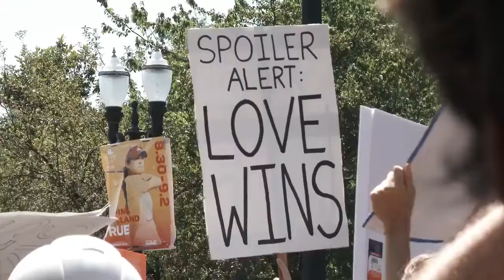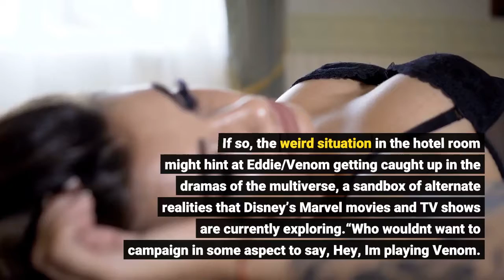Spoilers! What that 'Venom 2' end credits scene might mean for Tom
Spoiler alert! The following post discusses the ending of "Venom: Let There Be Carnage" so beware if you haven't seen it yet. Venom’s made a home for himself on the big screen after two movies, and now it looks like he’s headed for a larger superhero universe – although time will tell which one. In the new sequel “Venom: Let There Be Carnage,” journalist Eddie Brock (Tom Hardy) and the violent, sardonic and kinda fun-loving alien symbiote inside of him (also voiced by Hardy) overcame their differences to defeat supervillain lovebirds Carnage (Woody Harrelson) and Shriek (Naomie Harris) and save San Francisco. Naturally, that means vacation time for the reconnected best friends, though their relaxing getaway gets awfully crazy and features a surprising guest star. Venom’s long tongue is seen licking Peter’s image, and he cryptically says, “That guy.”So does this mean Venom’s now the newest member of the MCU? If so, the weird situation in the hotel room might hint at Eddie/Venom getting caught up in the dramas of the multiverse, a sandbox of alternate realities that Disney’s Marvel movies and TV shows are currently exploring.“Who wouldn't want to campaign in some aspect to say, 'Hey, I'm playing Venom. I want to be accepted in the Marvel canon, even though all of the children are spread across two different parents," Hardy recently told USA TODAY with a grin. "I appreciate there's a lot of legal issues here, but we're family!' "The coming film “Spider-Man: No Way Home” (in theaters Dec. 17) teams Spidey and sorcerer Doctor Strange (Benedict Cumberbatch) for a multiverse-bending adventure dealing with Peter’s secret-identity reveal, and other Spidey foes from comic-book lore are showing up – including Alfred Molina’s Doctor Octopus from “Spider-Man 2” – so perhaps Venom might make an appearance. More likely, though, the “Venom” stinger sets up a place for Hardy’s antihero to exist in Sony’s fledgling Spidey-centric galaxy as it goes its own way, spinning off from the MCU. (Since Sony owns the movie rights to Spider-Man characters, the studio and Disney had a deal for Holland’s hero to appear in the “Avengers” movies and other MCU projects that ends with “No Way Home.”)In addition to future Spidey films, this new Sony superhero universe looks to include the coming “Morbius” (Jan. 28), with Jared Leto as the title vampire (Hardy declined to comment whether Venom will make an appearance) and Michael Keaton reprising his “Spider-Man: Homecoming” role as the Vulture; “Kraven the Hunter” (Jan. 13, 2023) starring Aaron Taylor-Johnson; and an untitled movie in development directed by Olivia Wilde that’s expected to feature Spider-Woman. Contributing: Andrea Mandell